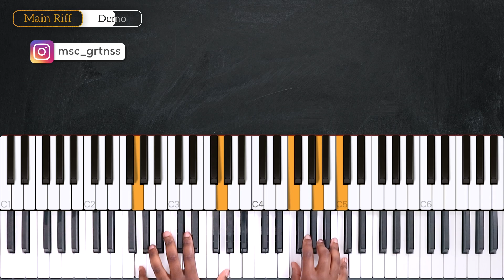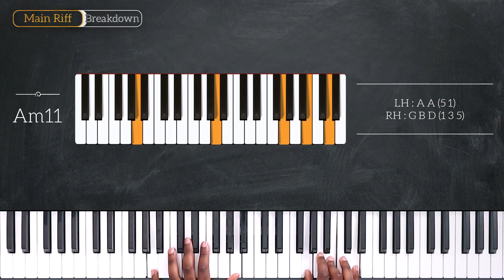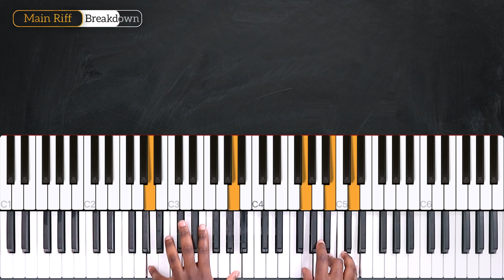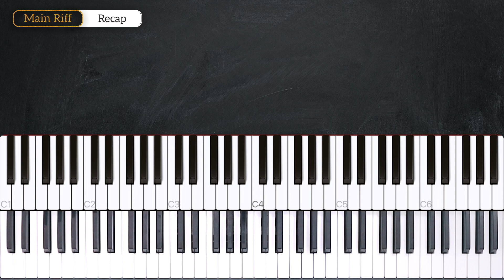How To Play Rock Your Body By Justin Timberlake On Piano - Piano Tutorial (Part 1)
Learn how to play Rock Your Body on piano by Justin Timberlake in this week's piano tutorial.

0:00 Welcome!
0:18 Demo
0:42 Chords
1:35 Main Riff
3:03 Recap

— INFO —